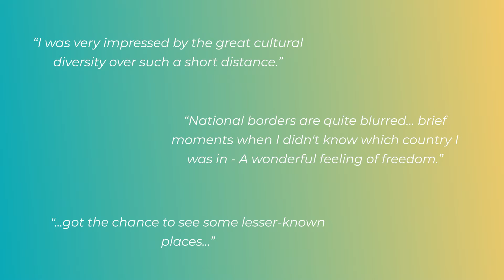DANUBE TRAVEL STORIES - Trail #1: EUROPE OF CONTRASTS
Stephanie from the blog Reiselife has embarked on the journey of a lifetime with the DANUBE TRAVEL STORIES to discover Europe on the Danube, rich in contrasts!

One Danube, 6 exciting routes & countless experiences
With DANUBE TRAVEL STORIES you will discover the natural and cultural heritage of the Danube region, and find out what role the Danube river played in European relations, the area's nature, the Roman era, art & culture, trade and spirituality.
DANUBE TRAVEL STORIES are all about sustainable travel, allowing you to discover the Danube region from a whole new angle. An exciting and unforgettable adventure awaits with DANUBE TRAVEL STORIES!

Transdanube Travel Stories
Project co-funded by the European Union Funds (ERDF, IPA)